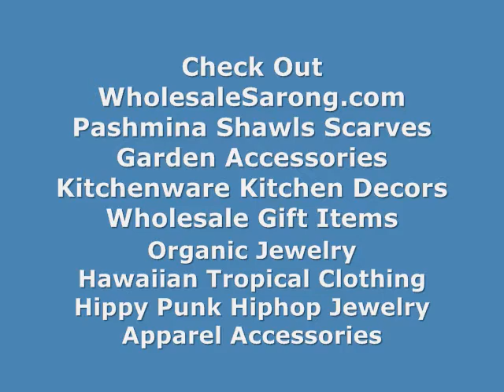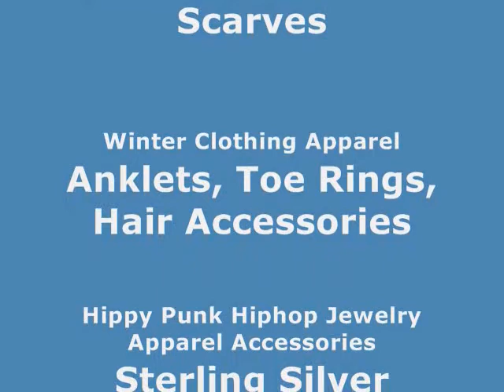wholesale handicrafts mask frame wall plague wholesalesarong.com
USD$7.00 each
Product code : mask frame wall plaque 1
wood carving mask embed o

collector item mask frame wall plague
gift ideas mask frame wall plague
home décor wooden handicraft framed
wholesale home décor wooden handicraft framed
cheap gift ideas framed carved mask